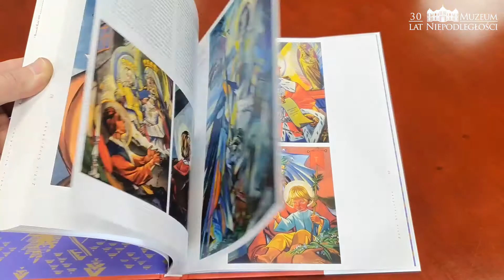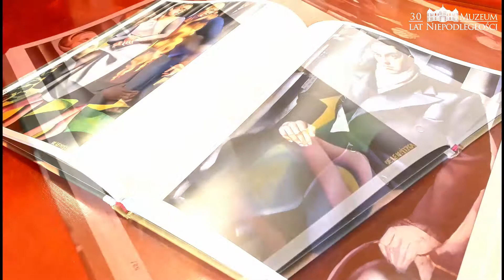Salon Dobrej Książki: Prezentacja albumu Elisabeth Jerichau-Baumann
Salon Dobrej Książki im. Tadeusza Górnego. Prezentacja albumu Elisabeth Jerichau-Baumann autorstwa Jerzego Miśkowiaka (Wydawnictwo BOSZ, 2020). Prowadzenie dr Beata Michalec.